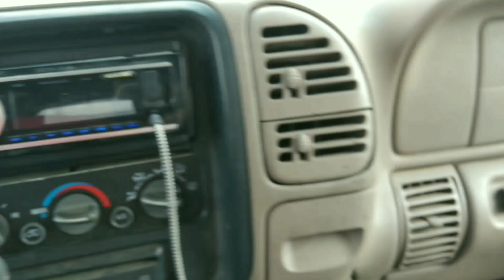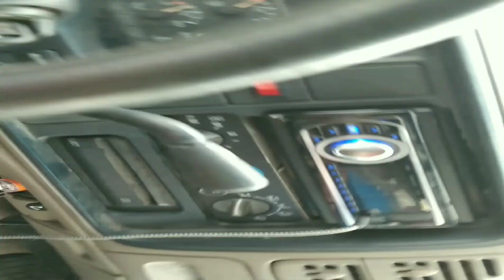1998 Chevy Tahoe LT Mudding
We took the Tahoe mudding and then went up in the mountains and climbed some hills only got videos of coming down from the hills got my buddy Austin has cameraman everybody in the backseat is Dax